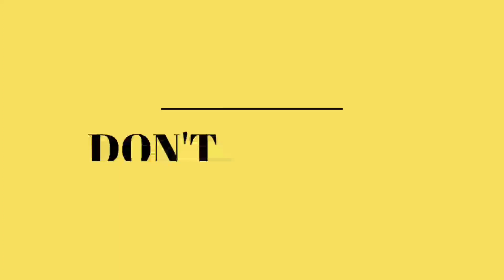INTERVIEW WITH NIPERIAN EPISODE -2 | Omkar Sandeep londhe | M.S Pharmaceutical Analysis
Friends in this video we have with us
Omkar Sandeep londhe . Ms Analysis from NIPER gawhathi.
0:00 Niper friend introduction
0:11 what is NIPER ?
1:43 How to prepare for Niper
2:39 Don'ts in NIPER Prepration
3:19 scoring subjects in NIPER
3:57 Do's in exam hall and advice to niper aspirants

Guys Support me Phonepay/ Gpay :
kotninaveenkumar1999-1@okaxis
just paste this via pay through UPI ID

FRIENDS In this video my friend who at present pursuing M.s at NIPER Guwahati will share his NIPER Prepration experience to all of you my dear friends . I have asked him a set of questions on NIPER exam and it's like a interview session , he will answer all the questions clearly .

He also gives his advice on subjects to be focused for Niper exam and also time management which is core component of NIPER exam as it consists of 200 questions which need to be Answered in 2 hours itself . So time management is critical & crucial in NIPER exam . so he will share all his experience on how he prepared and cracked NIPER exam